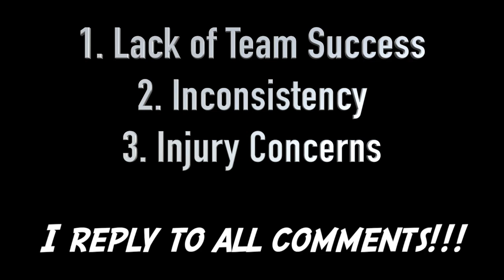The Five Best Non All Stars in the NBA RIGHT NOW (2019)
Today we're going to talk about the best players who haven't received the credit they deserve. Yes, I'm going to tell you who I think are the five best non all stars in the NBA, as of the end of the 2018-19 season.  Remember, it's just my opinion!

SUDANI and J-Prime.

OUTRO:
If Only, by J-Prime.